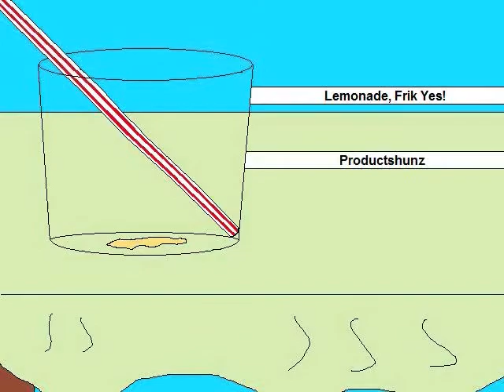DeePee Wifi Battol #5: Duude1991 vs Disasterpiece0302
Sorry it took me so long to upload this, I wanted to concentrate on swimming while that was still going on, enjoy the video and check out his channel, hes win in a can

^_^ LEMONADE FRIK YES